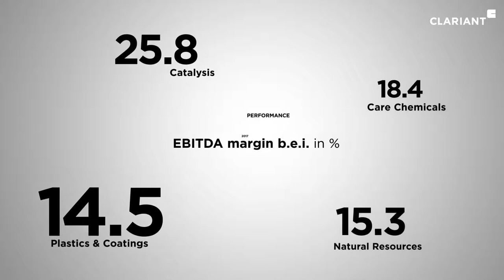Clariant Integrated Report 2017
Join the conversation and get in touch with us!